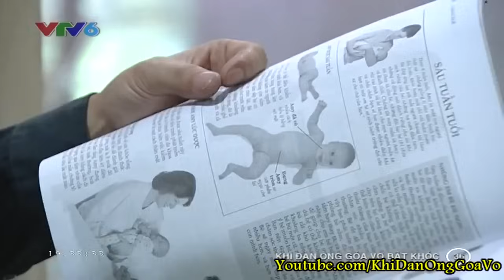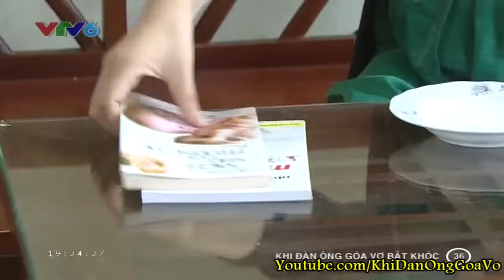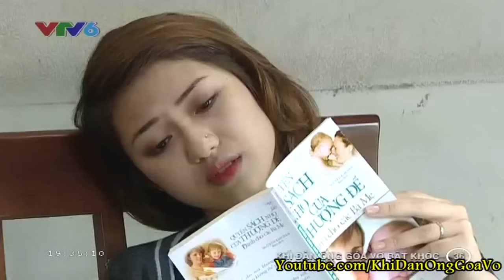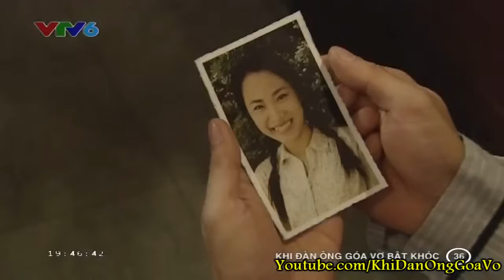FULL HD Khi Đàn Ông Góa Vợ Bật Khóc Tập 36 HẾT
[FULL HD] Khi Đàn Ông Góa Vợ Bật Khóc - Tập 36 [HẾT] tập Cuối